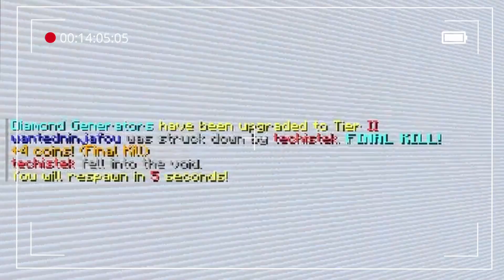MINECRAFT BEDWARS but we are in the same body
I played bedwars on techistek's PC but we are both playing.